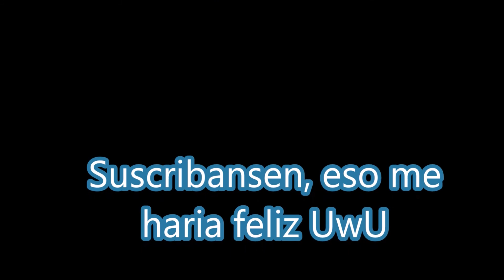Pequeña animacion owoU